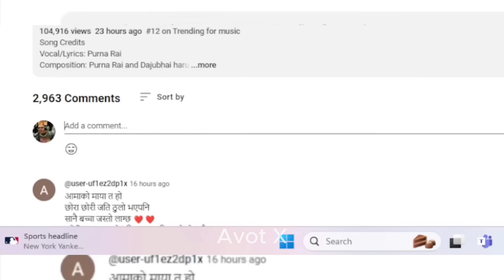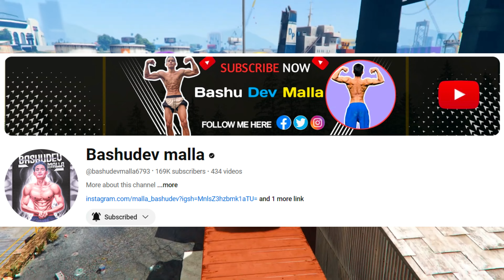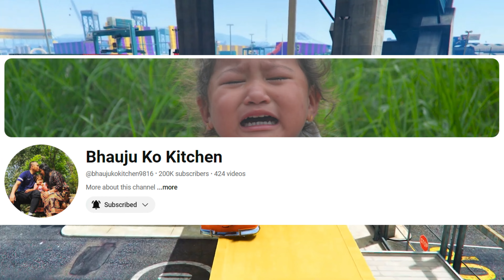Almost Death 😳😰 || Aayoush Sing Thakuri Help To Needy People's || Cr7 Horaa React, Padam, Binduli...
News Credit

Background Video Credit - Dope Gaming

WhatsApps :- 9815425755